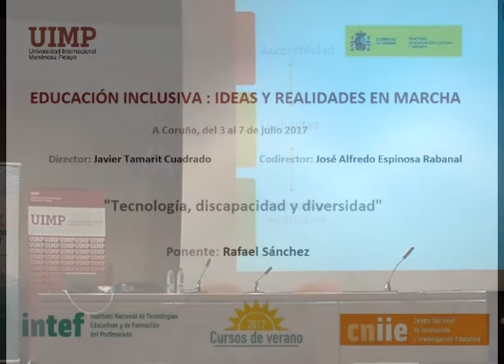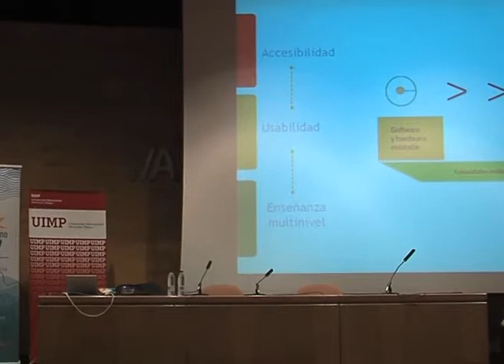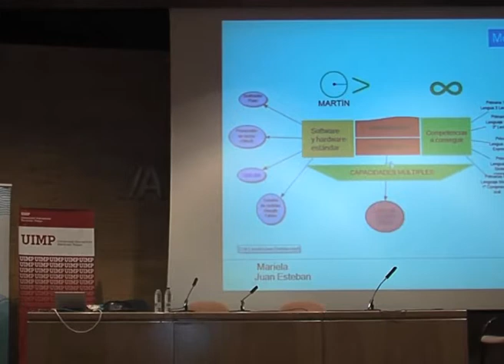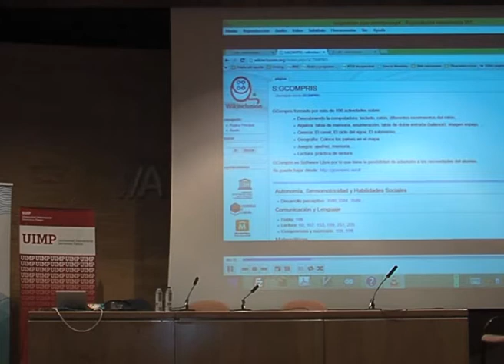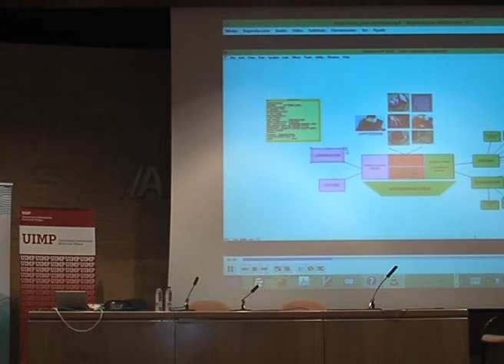Tecnologías, discapacidad y diversidad Parte 8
Rafael Sánchez nos explica en este fragmento en qué consiste el Modelo de Inclusión B-Free.